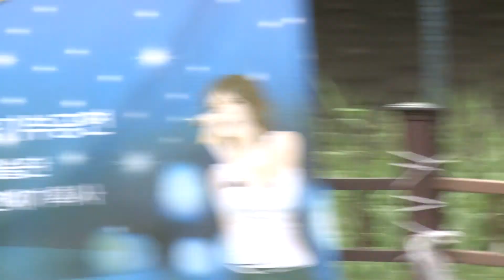가수이금랑/홍랑(민수현원곡)별빛사랑예술단 도린천 수변무대